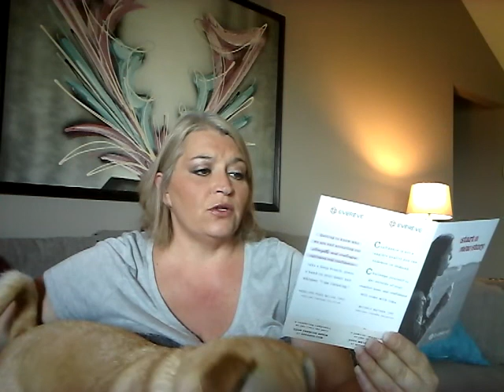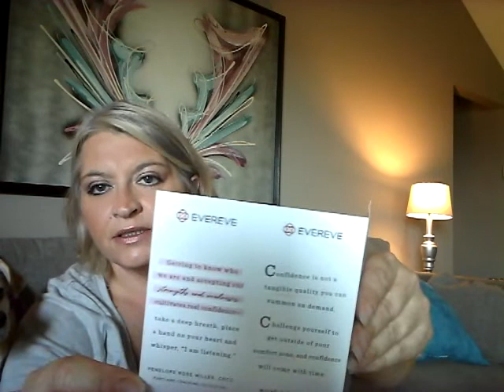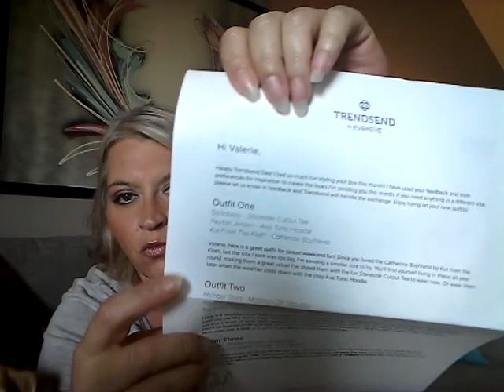Trendsend #3 Unboxing & Try On//Sept. 2018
This was my 3rd Trendsend...I thought this was a good box. Please give me your input below in the comments. I will update on what I kept.

Code: G9C9-47KH-8ZLH

Stitchfix Link. get your $25.00 credit!